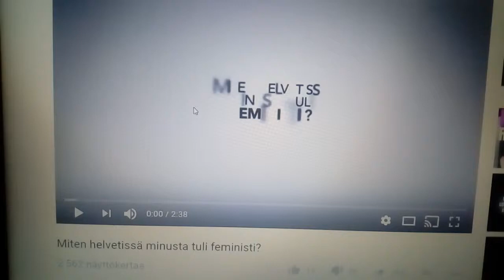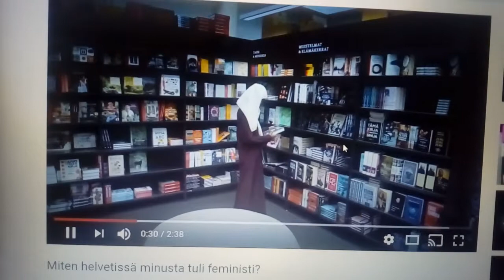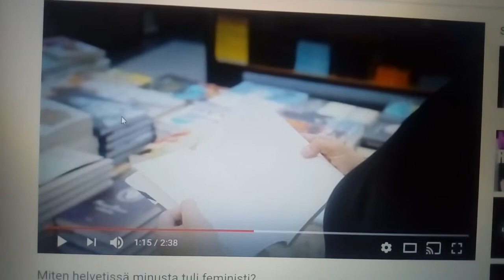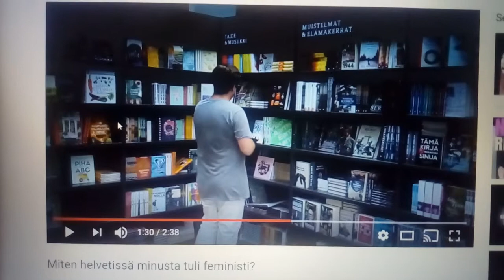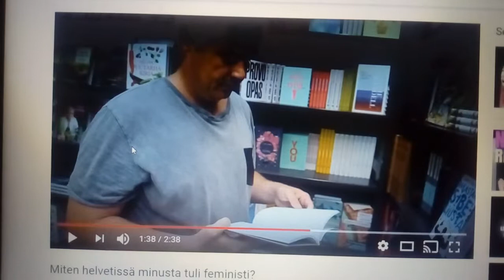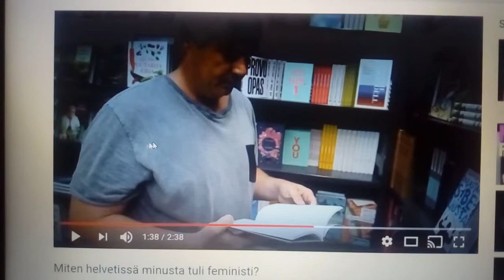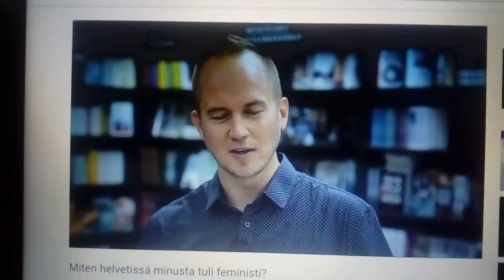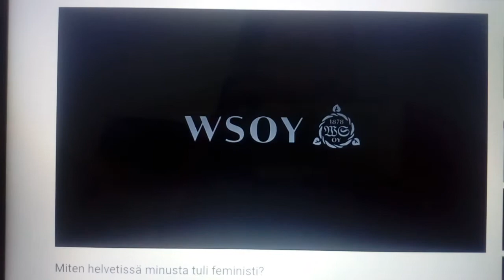RE: Miten helvetissä minusta tuli feministi?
Feminismin kumousta.